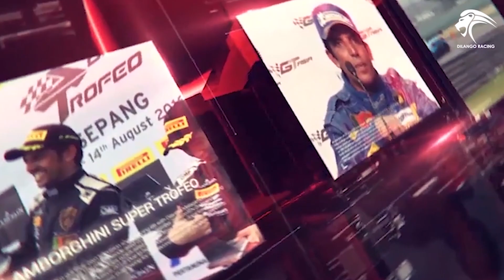Ask Dilantha - Episode 03 | How Pit Stops work in Racing? | * Detailed Vlog* | Dilantha Malagamuwa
Ask Dilantha is a new series that you can get to know about racing and other information related to automotive industry. I am explaining to you about these, so that everybody can get a idea about racing related information. Hope this series will be useful for everybody. In this episode I'm talking about how pit stops work in racing?, Enjoy..!!

Video Production - Vivid Motions
Supported By - Dilango Racing
Special Mention - Pit Pass

Follow Dilango Racing Store for all the Merchandise updates |

Follow Dilango Official Team For all the Racing updates |

Follow Pit Pass |
(Instagram) - @pitpasssrilanka

Introduction on how to start racing by Dilantha Malagamuwa & Ashan Silva.
If you want to learn more about racing please join Dilango Racing School.
Find out more details about the Dilango Racing School.

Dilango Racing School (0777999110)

Dilantha malagamuwa latest news dilantha malagamuwa news dilantha malagamuwa 2020 dilantha malagamuwa wallpaper dilantha malagamuwa age upulangani malagamuwa dilantha malagamuwa instagram dilantha malagamuwa awards and achievements. jayspot motivation - sinhala sinhala motivation wadan sinhala motivation books motivation sinhala meaning sinhala motivation audio download motivation sinhala words jayspot motivation mp3 download life matters sinhala. Sinhala Geek Show by Chanux Bro. Mamath Asai Dilantha Malagamuwa wage wenn
Family friendly